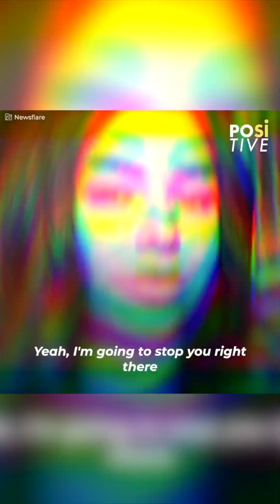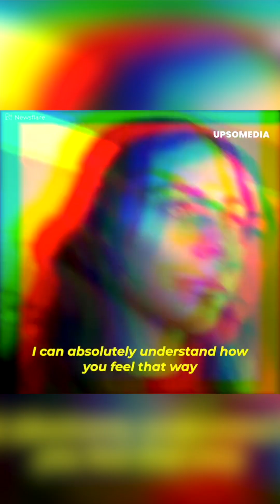Her bosses ended her contract through a video call | Positive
It was supposed to be a normal workday. She exposed the "dangers" of remote work. Brittany was invited to a virtual meeting, but she knew perfectly well that it wouldn't be good news.